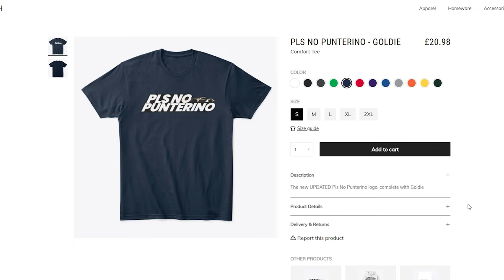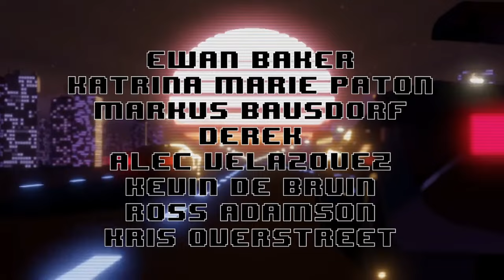Taking On One Of The Most Difficult Challenges In BeamNG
...again!

Unit 3
Burnt Barns Farm
Ninfield
TN339LZ